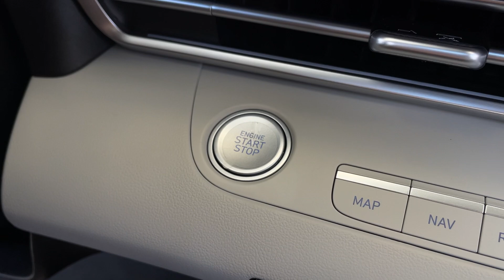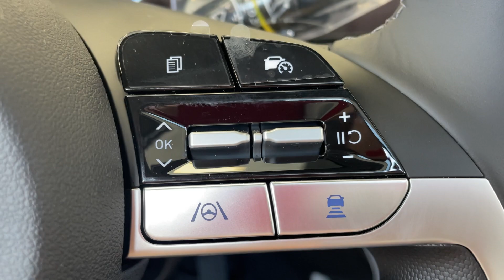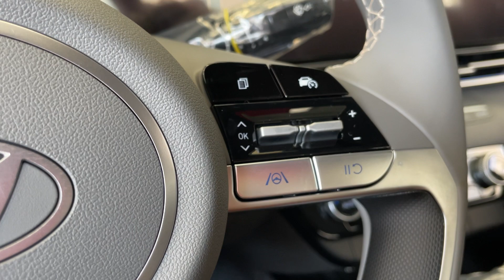D SEGMENTİNİ YERİNDEN EDECEK MAKYAJLI C SEDAN | YENİ HYUNDAI ELANTRA 2023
Herkese Merhaba! Makyajlı Hyundai Elantra iki farklı donanıyla aramıza katıldı. Üç farklı rengiyle showroomda yerini alan Elantra'nın Prime ve Elite donanımlarını detaylı inceledik. Yenilenen detaylarına da değinmeyi unutmadık. Peki sen yeni Elantra'yı nasıl buldun? Yorumlarınızı bekliyoruz. Keyifli seyirler dileriz.

👇🏽SON YAYINLARIMIZA BAKMAK İSTERSENİZ 👇🏽